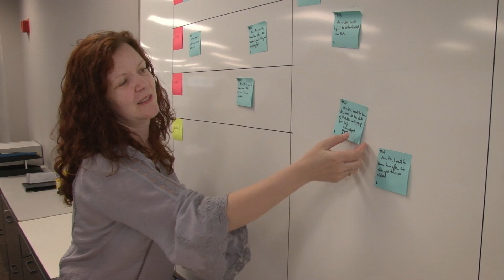I am Arcurvian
A little bit about what it's like to work at Arcurve. We're a custom software engineering company with a passion for technology solutions done right.